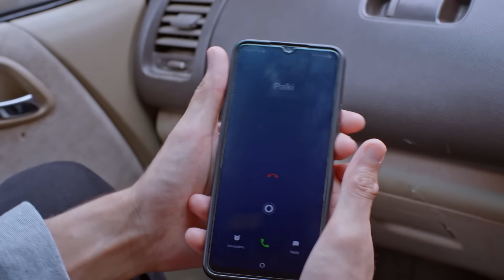Kundali Bhagya Latest Episode 1944 Best Scene | कुंडली भाग्य | Shakti, Shraddha | Zee TV APAC